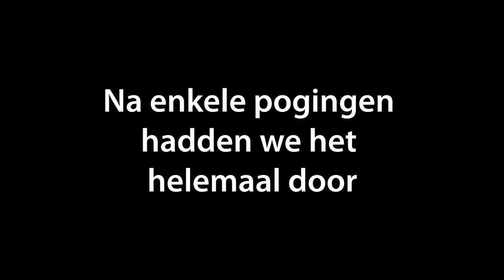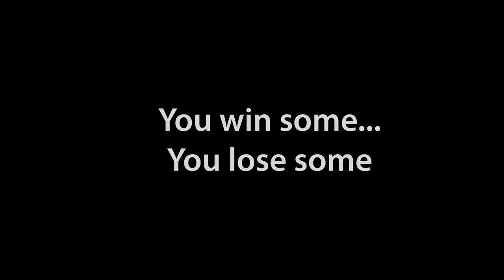Kenneloth & cd_BE: A Way Out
Een coöp-avontuur kun je onmogelijk alleen reviewen dus Kenneloth had een partner in crime nodig... Ik stelde me kandidaat, want stiekem was ik toch ook zeer benieuwd naar deze game… . De volledige review is hier te vinden